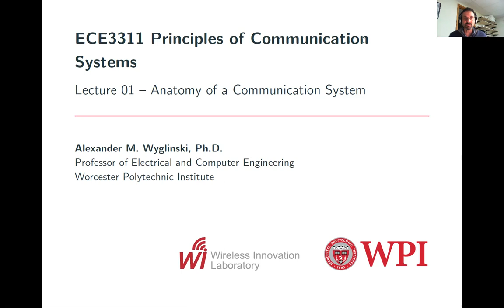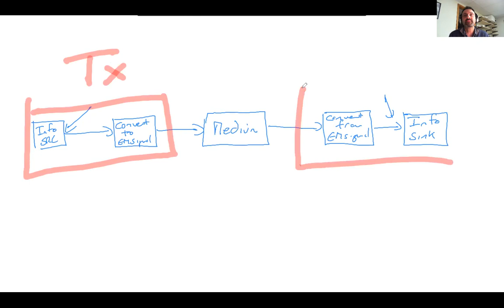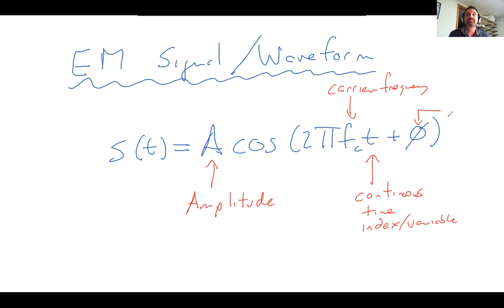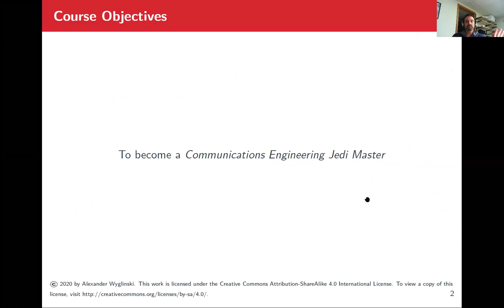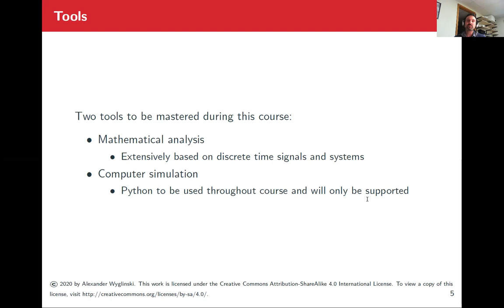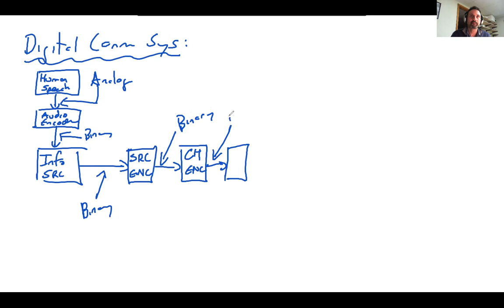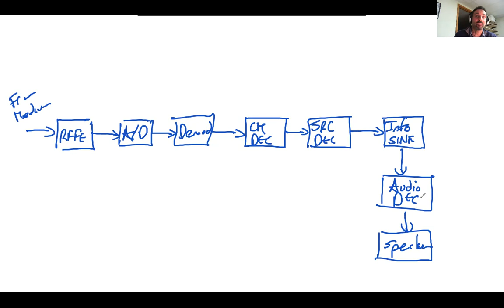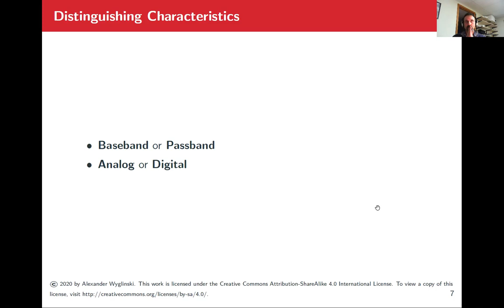ECE3311 Lecture 01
Topic: Anatomy of a Communication System